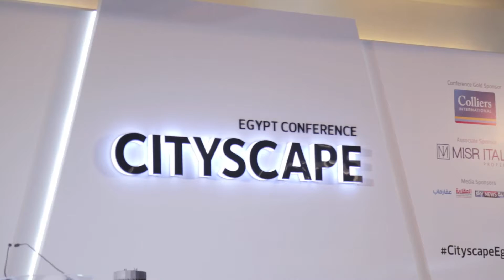مباشرTV | طه: السوق العقاري مفتقد للكفاءة و"الاتحاد" ينقل التجارب الدولية لمصر